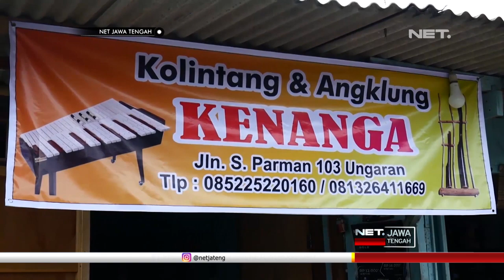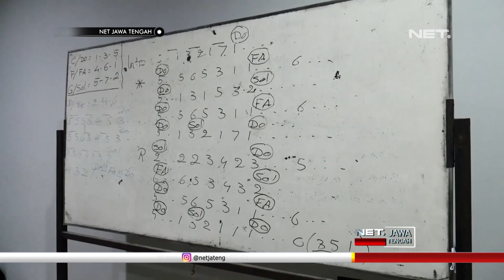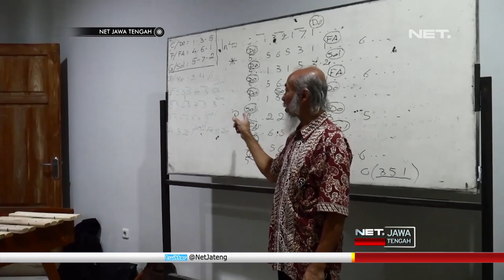Luthier Kolintang di Semarang - NET JATENG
Berawal dari kegiatan kampus, Warga Ungaran, Kabupaten Semarang, Jawa Tengah, terus mengembangkan Musik Kolintang. Hampir setengah abad ia mendedikasikan hidupnya untuk menjadi Luthier Kolintang.